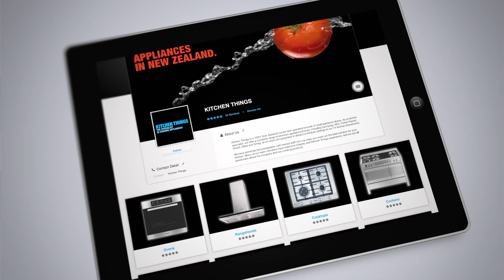myTrends Introduction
To be inspired, search, save, and share visit my.trendsideas.com